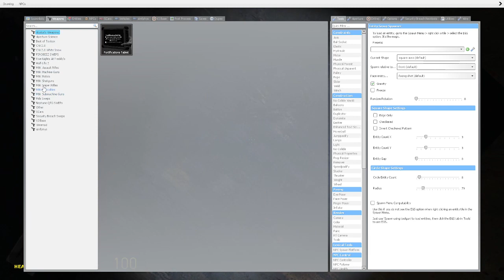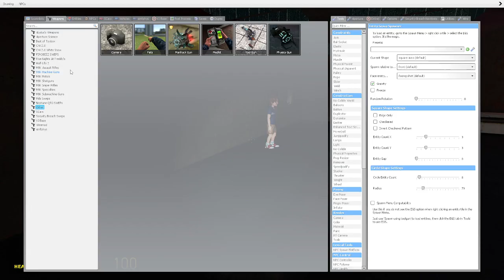Garry's Mod We Killed Zombies In A Dungan And Teleported To A Abandon Hotel